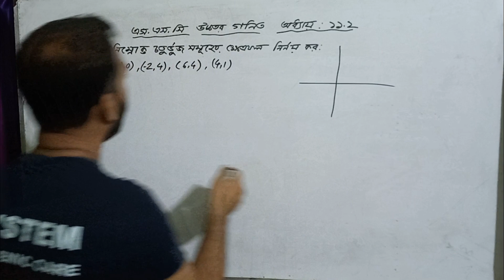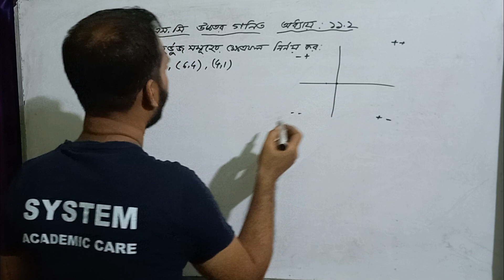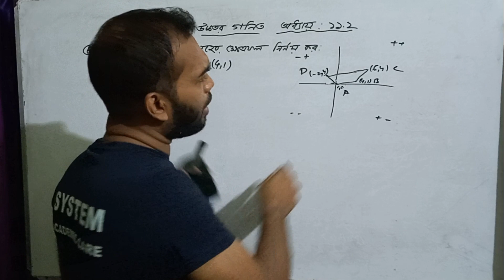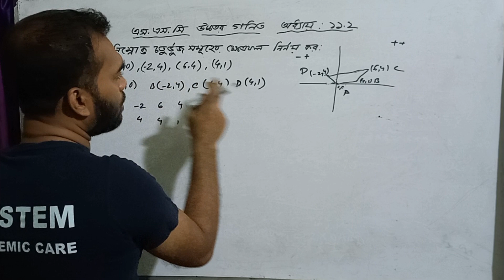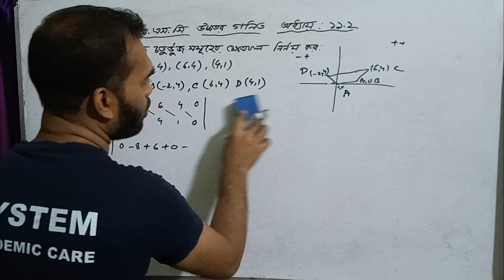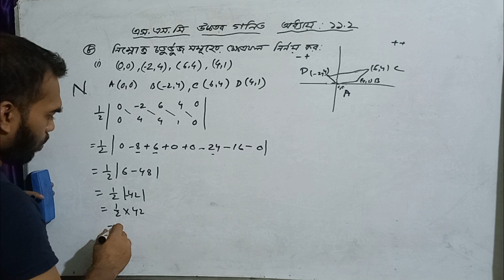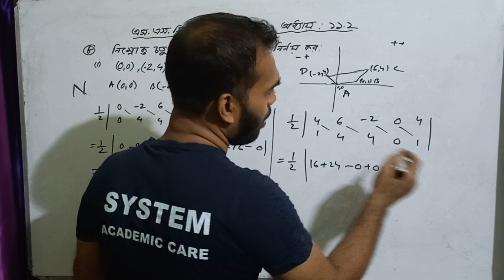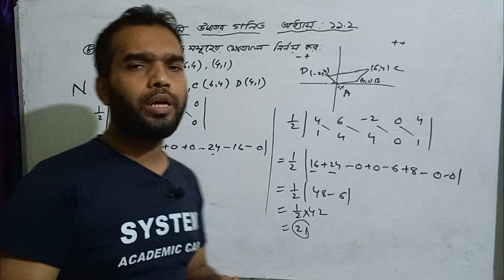SSC Higher Math 11.2 | Class 9-10 higher math chapter 11.2 | System Academic Care